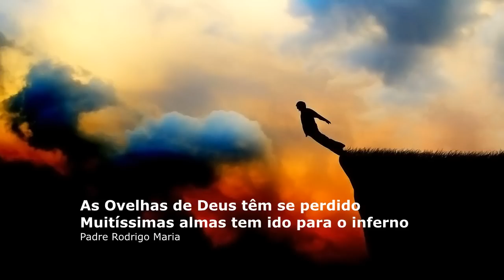AS OVELHAS DE DEUS TÊM-SE PERDIDO - MUITÍSSIMAS ALMAS TÊM IDO PARA O INFERNO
As Ovelhas de Deus têm se perdido - Muitíssimas almas tem ido para o inferno